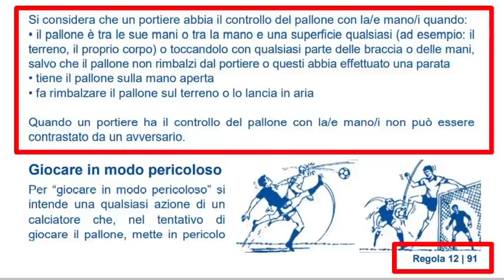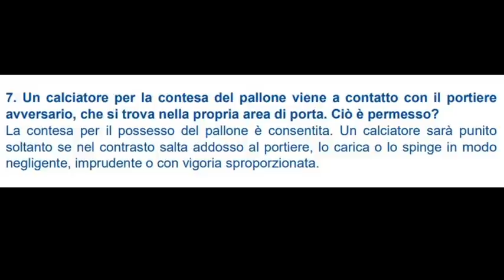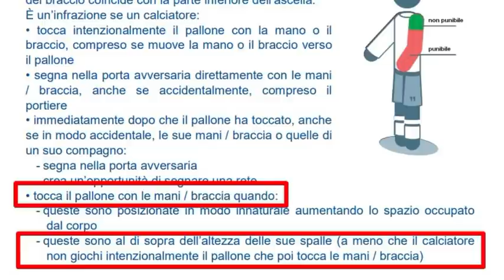A Milano un episodio sul quale ogni opzione è aperta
Il menu del video:
0:00 - Il Como in Serie B!
2:34 - Siviglia-Granada
5:26 - Sassuolo-Sampdoria
8:44 - Parma-Crotone
10:06 - Genoa-Spezia
14:51 - Benevento-Udinese
17:40 - Inter-Verona
24:55 - Fiorentina-Juventus
31:53 - Cagliari-Roma
34:26 - Atalanta-Bologna
38:20 - Prossimo appuntamento